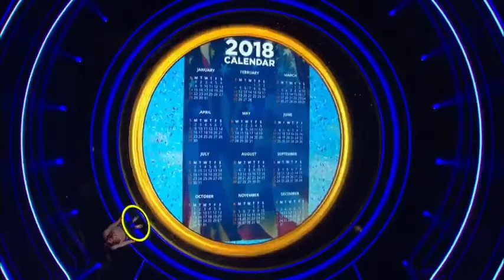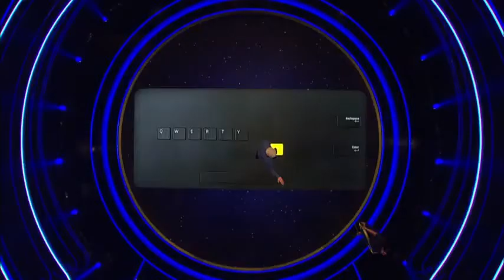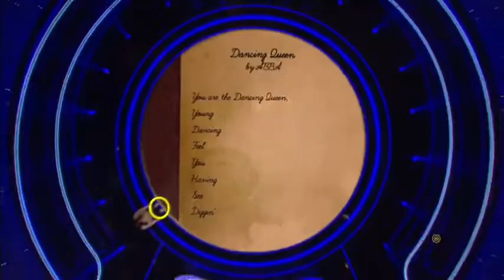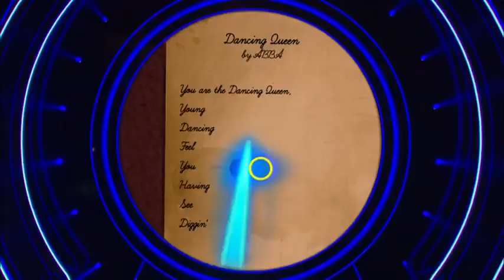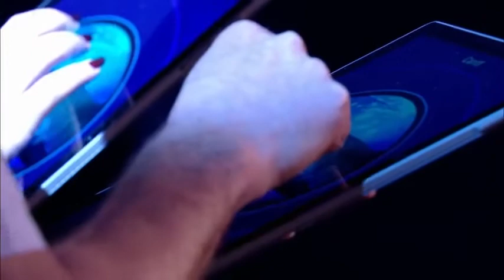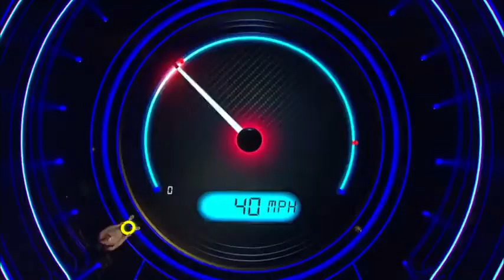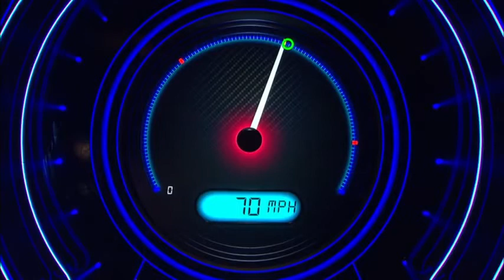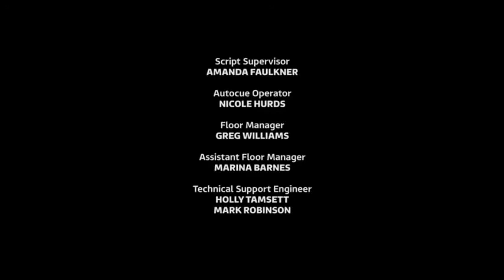5 Gold Rings UK - 2018 - Series 2/Episode 5